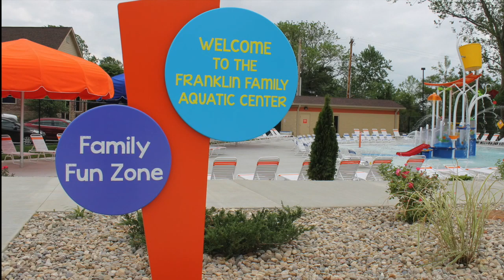Visit Franklin, Indiana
A video greeting card for Franklin, IN located in beautiful Johnson County!